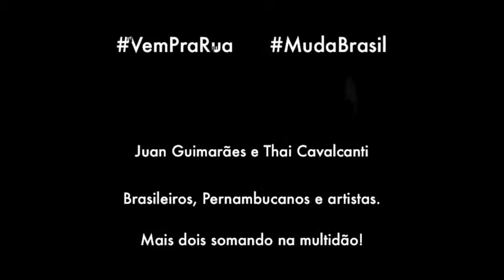Muda Brasil 16062013 Protesto RJ Juan GuimarÃ£es e Thai Cavalcanti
私たちのチャンネルに自分自身をサブスクライブします。
להירשם בעצמך לערוץ שלנו.